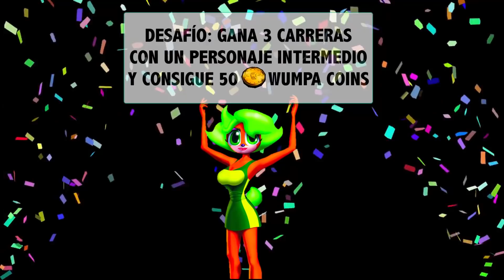Funcionamiento del Custom, Wumpa Coins y todos los personajes en Crash Team Racing Nitro Fueled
Funcionamiento de las wumpa coins y toda la customización explicado, además se revelaron todos los personajes que tendremos hasta ahora!